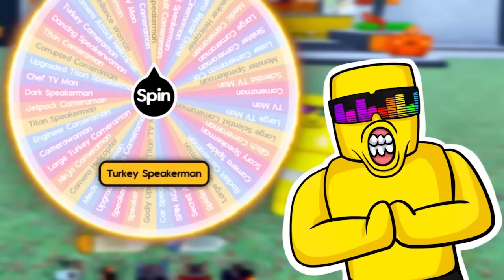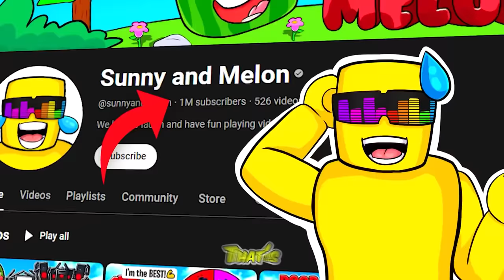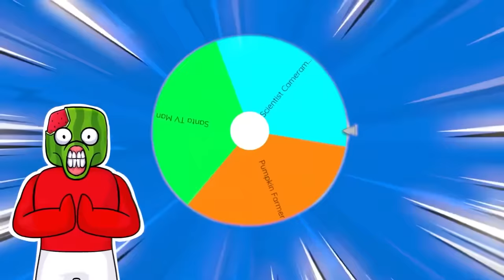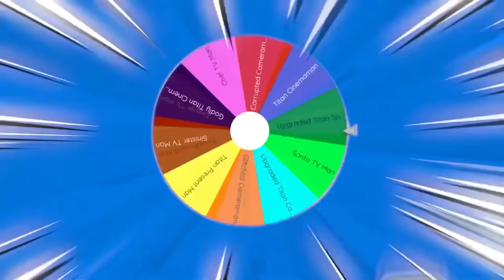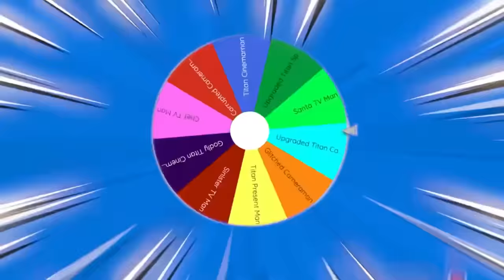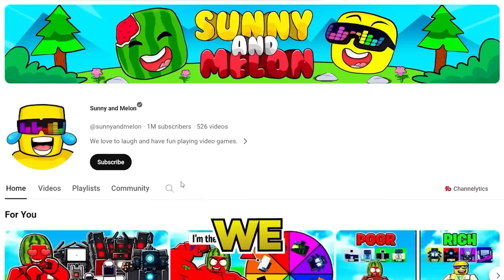SUMMONING 100 Units in Toilet Tower Defense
Sunny and Melon play TOILET TOWER DEFENSE but this time we spawn over 100 UNITS!
IT'S INSANE! Out of the 100 units which one is YOUR FAVORITE?